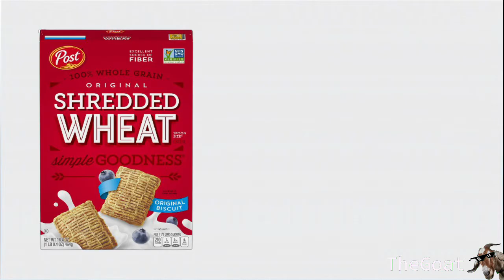When there's cereal but no milk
Big sad face :(